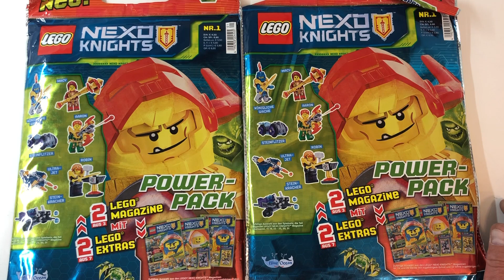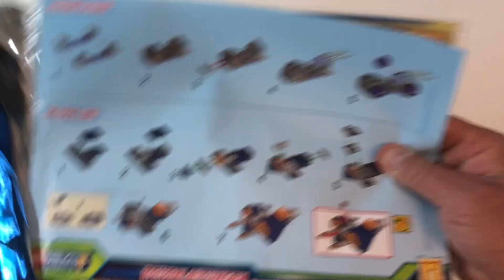Lego Nexo Knights Power Pack Wundertüten auspacken